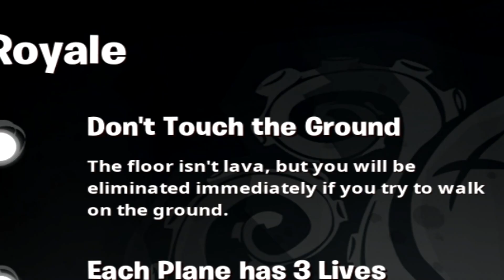PLANES MEMES AND LAZER BEAMS - Fortnite Air Royale Funny Moments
What happens in this video? You guessed it. There are some planes, maybe a few memes and a glimpse at some lazer beams. We go all out in Fortnite's new Air Royale mode!